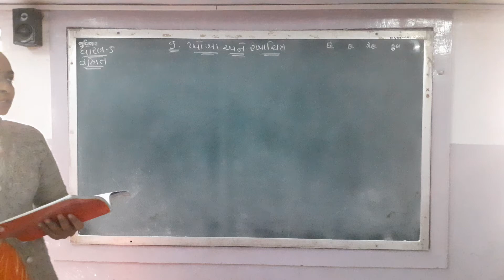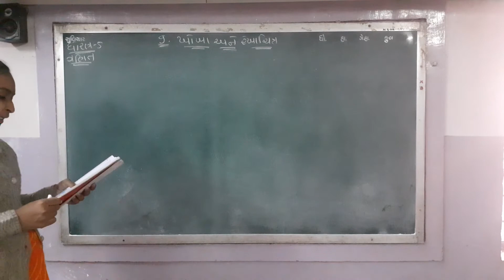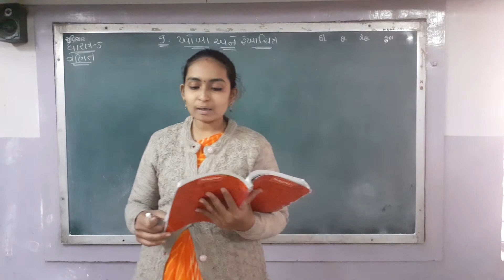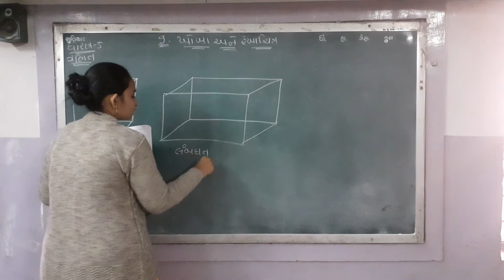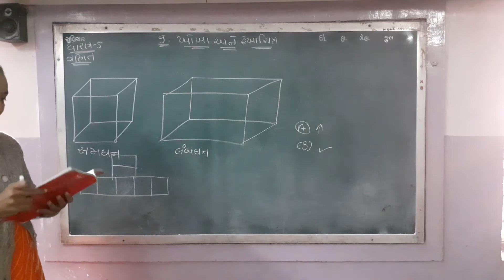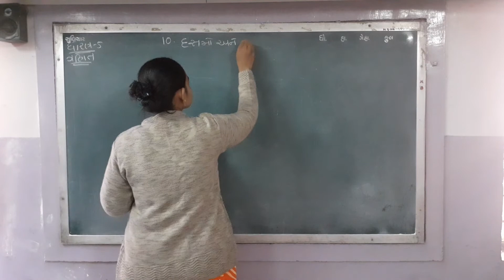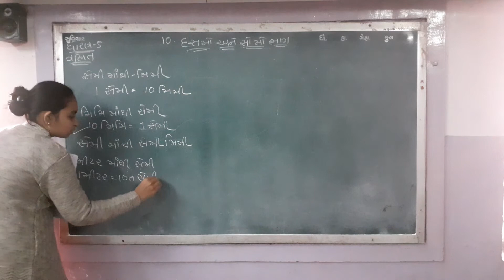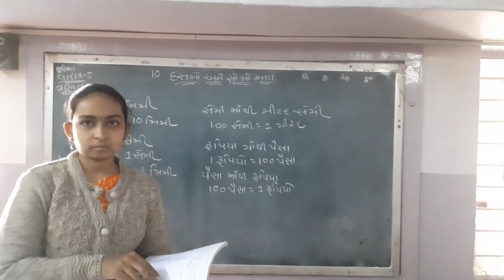ધોરણ - 5 (23/12/2021) ગણિત =) ખોખા અને રેખાચિત્ર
નોબલ સ્કૂલ, કૃષ્ણનગર
ધોરણ - 5 (23/12/2021) ગણિત
ખોખા અને રેખાચિત્ર